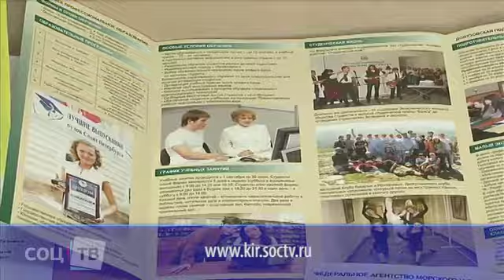Районное родительское собрание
кировский район